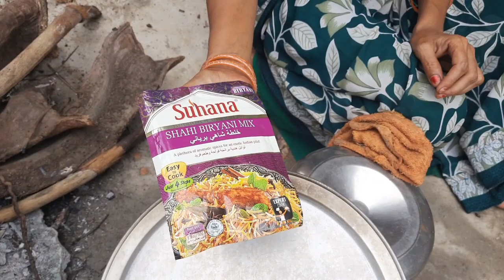కట్టెల పొయ్యి మీద చికెన్ కర్రీ తో పాటు బిర్యానీ కూడా చేసాము chicken curry and biryani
hi friends how are you today special video chicken curry and biryani homemade food